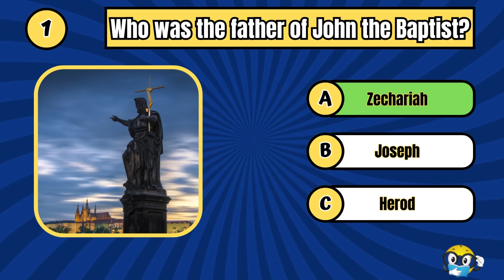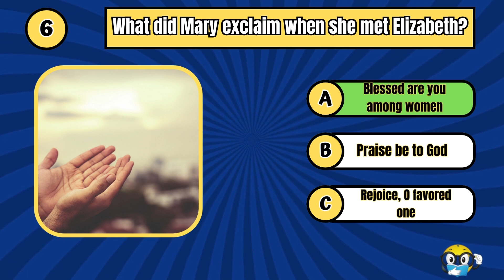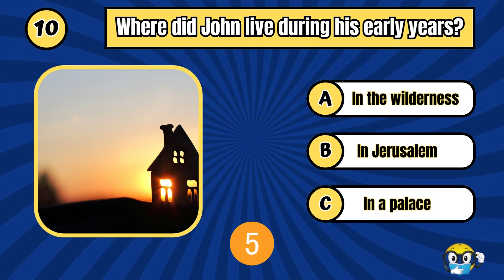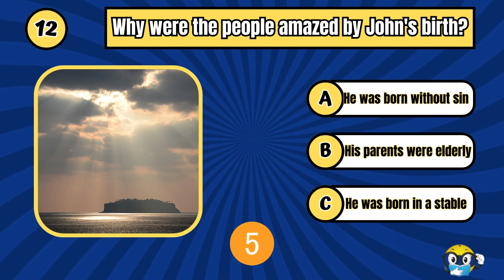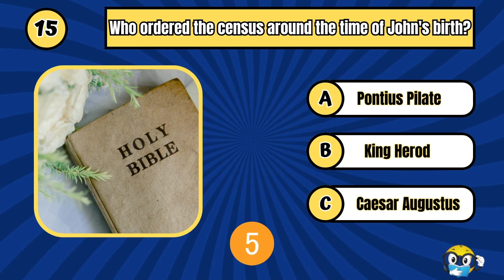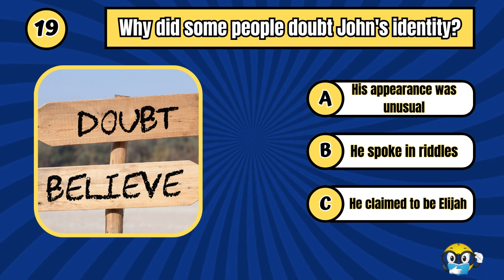Bible Quiz | Bible Trivia | The Birth of John the Baptist | Bible Quiz Masters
You will be presented with 20 questions about the birth of John the Baptist. You have 10 seconds of thinking time per question. If you need more time, feel free to press pause and then continue